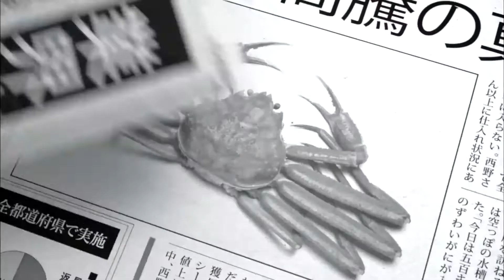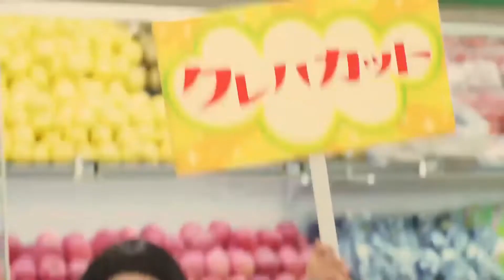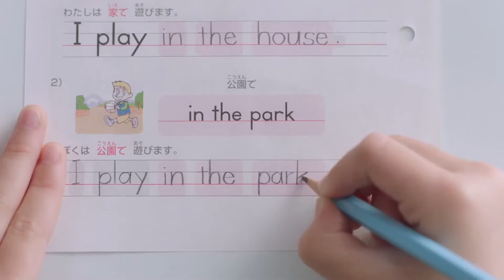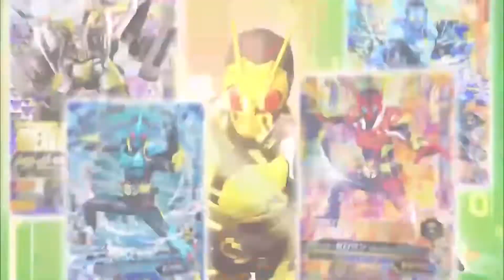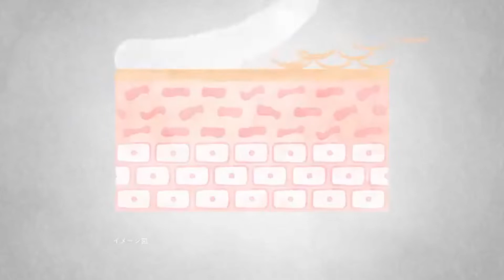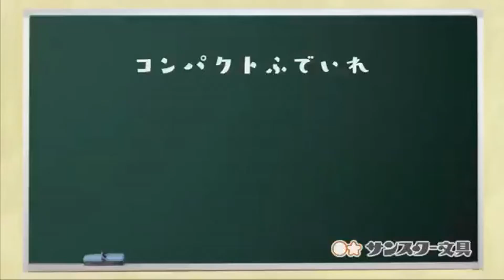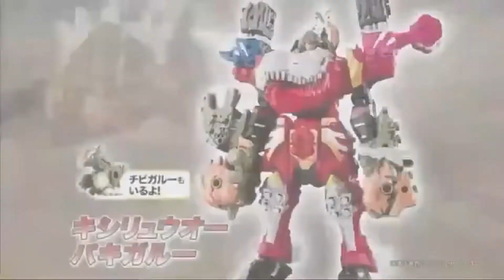スーパーヒーロータイム2019年11月10日で流れたCM